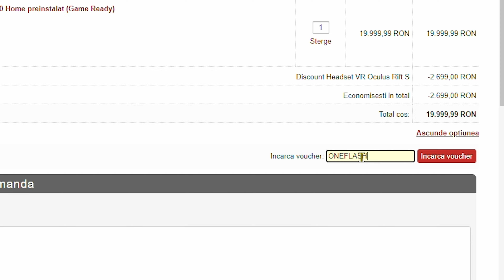Abonatii M-AU CONVINS sa iau acest MOUSE *ca e bun*